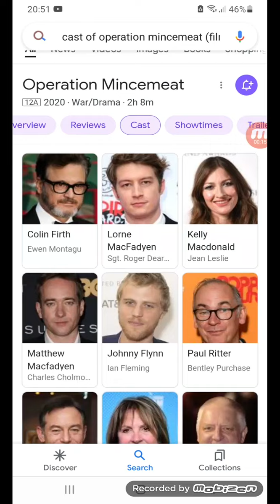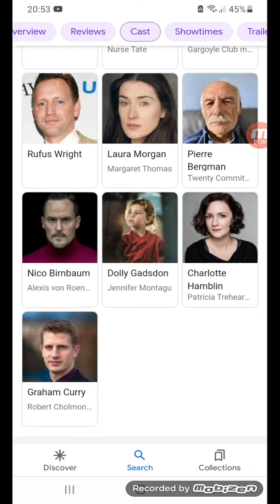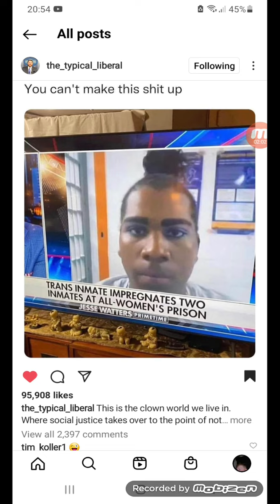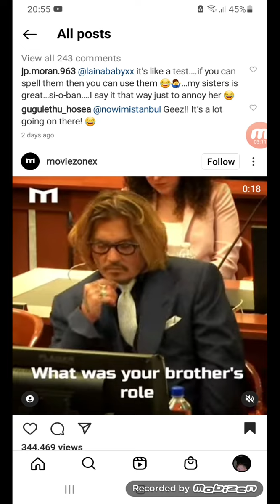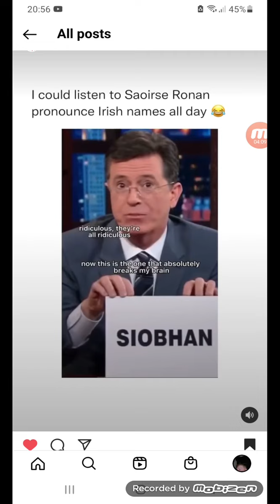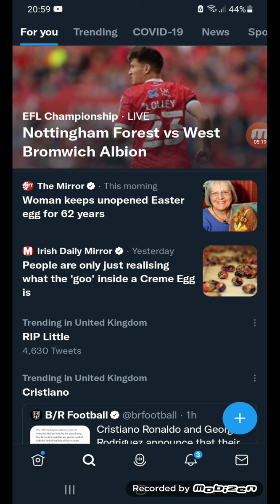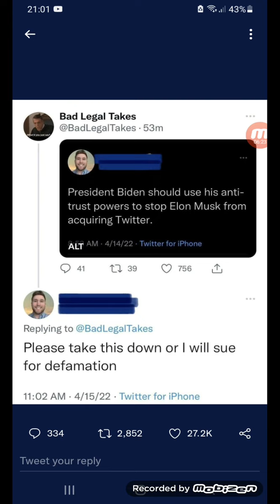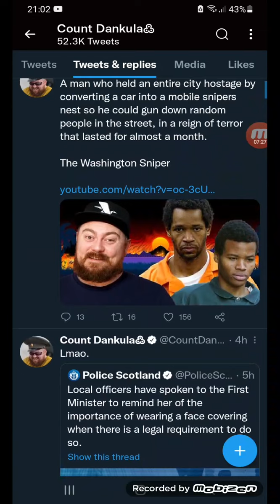operation mincemeat review + memes/twitter 18/4/22